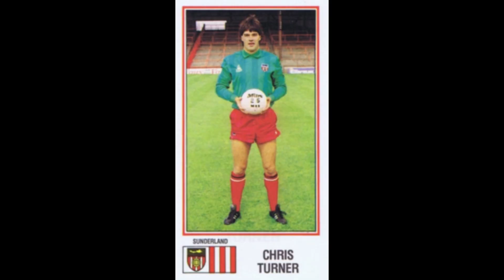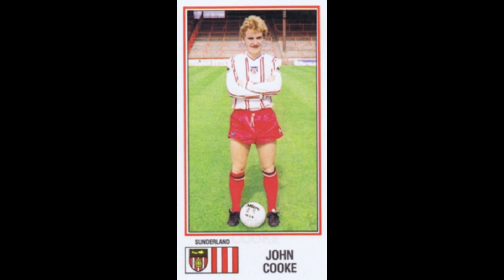STICKERS PANINI ENGLISH CHAMPIONSHIP 1983 SUNDERLAND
We present to you the FC Sunderland Team for the English Championship Season 1982-83